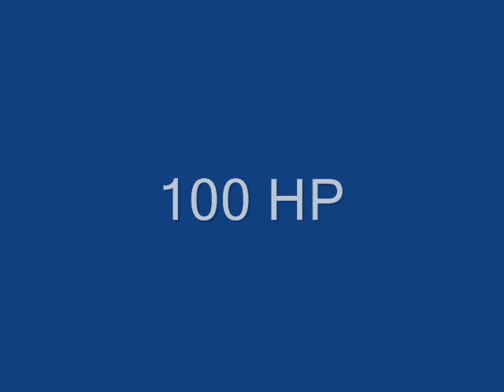buggy build 08-09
I saw alot of questions about the build so I´ll go though a few things here.

-Alot of people ask for some kind of plans for the frame. The frame was built without a plan becouse there are none. Everything was made to fit the components that we had, like the powerplant, a tall guy like me (over 1,90m) or other parts of the suspention. If you want to build something like this, you wont come far with plans. You have to have all of this in your head and work with everything that you have.

-The engine is from a Kawasaki GPX 750R. Quite an old bike, but its more then good enough for the buggy. It has 100hp and runs fine. Just the exhaust is not the right dimentions becouse to that time, I didnt realy know alot about that kind of stuff.

-The Diff is out of an old BMW. We fitted a Chainwheel to it so we could drive it with a chain.

-The front brakes are out of a Porsche (320mm) with Calipers from an early AMG.

If you have any questions, just ask, I´ll try to get back to you!